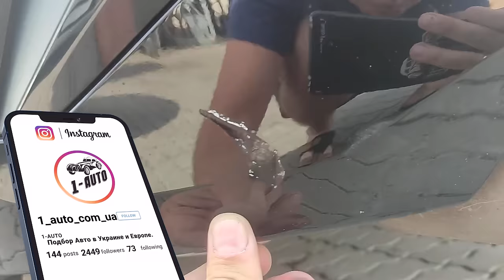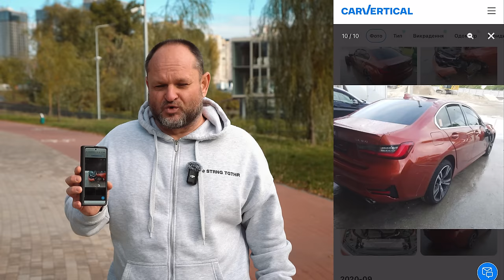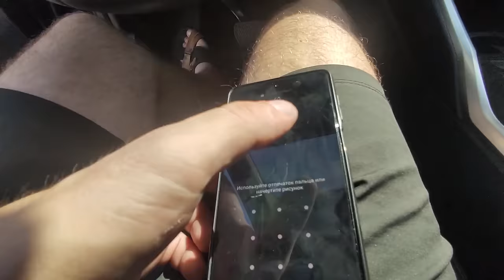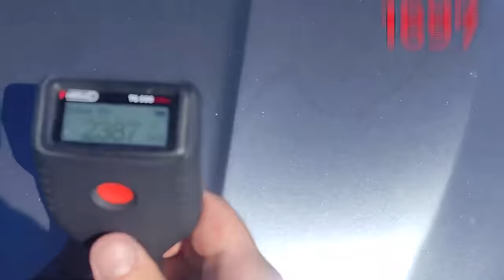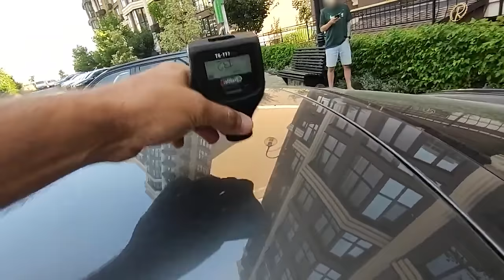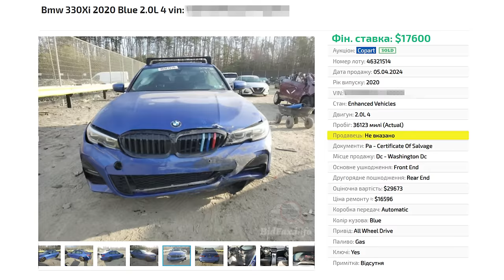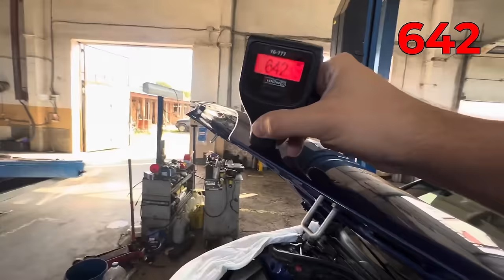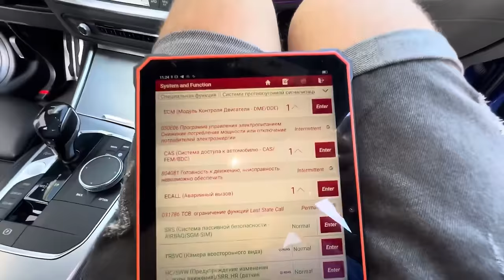BMW 3 g20: Якщо пошукати, то не так вже й дорого! | 1-AUTO | автоподбор Украина | Audi A5 Sportback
Тайм-коди:
00:00 - 00:33 Хто шукає - той завжди знайде
00:34 - 02:38 Що ми сьогодні шукаємо?
02:39 - 05:14 Перша BMW 3 g20: візуал
05:15 - 05:57 Перша BMW 3 g20: колеса
05:58 - 07:34 Перша BMW 3 g20: підкапотний простір
07:35 - 09:27 CarVertical
09:28 - 10:57 Перша BMW 3 g20: підкапотний простір продовження підкапотного простору
10:58 - 15:16 Подушки безпеки - відсутні
15:17 - 16:42 Судьба цього авто - згоріти
16:43 - 21:20 Потрійний шар фарбування
21:21 - 23:22 Дати під капотом не збігаються з датою випуску автомобілю
23:22 - 26:32 Дуже загадкове авто
26:33 - 29:25 Audi A5 Sportback: треба ще більше шпаклівки
29:36 - 32:09 Автомобіль, який не хотіли показувати
32:10 - 36:20 СТО: третя BMW 3 g20
36:21 - 37:15 Підкапотний простір: третя BMW 3 g20
37:16 - 38:25 Кузов: третя BMW 3 g20
38:26 - 39:15 Ендоскоп: третя BMW 3 g20
39:16 - 41:17 Салон: третя BMW 3 g20
41:17 - 41:38 Діагностика: третя BMW 3 g20
41:38 - 43:27 Чи рекомендували ми це авто?
43:28 - 45:45 Підсумки